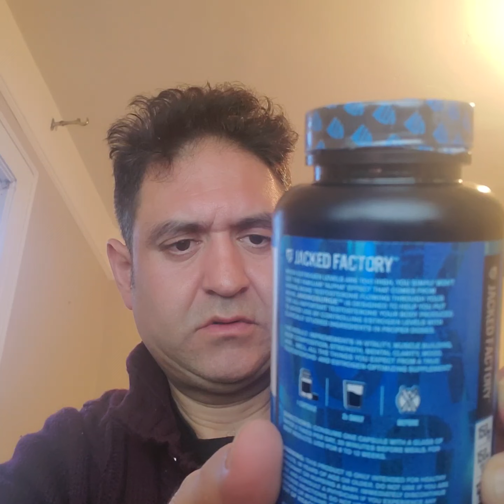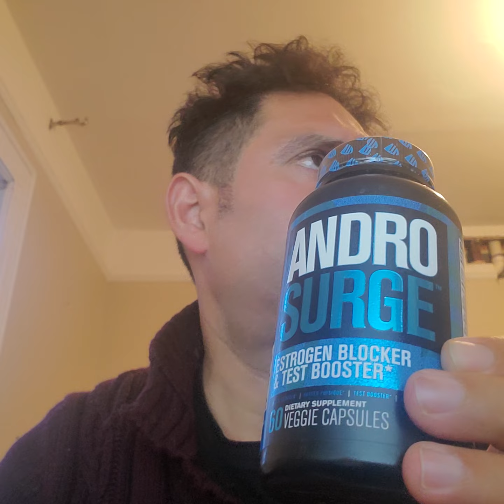ANDROSURGE ESTROGEN BLOCKER MEN ANTI ESTROGEN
Thank you very much for listening and for leaving feedback. Every single day I am completely astonished by all your warm support and it really inspires me to work even harder on my youtube video Checkout The Best Testosterone Supplement for a detailed review of all the top testosterone supplements.

Overall Take
Not only is the ANDROSURGE Estrogen Blocker Men Anti Estrogen supplement budget-friendly, but it's also one of the higher quality testosterone booster on the market. The biggest benefit of this supplement is increased energy levels, which is great for everything from libido to working out at the gym. Also a plus is the ability to build muscle and burn fat.

Androsurge Estrogen Blocker for Men - Natural Anti-Estrogen, Testosterone Booster & Aromatase Inhibitor Supplement - Boost Muscle Growth - DIM & 6 More Powerful Ingredients, 60 Veggie Pills

In our analysis of 65 expert reviews, the ANDROSURGE Estrogen Blocker Men Anti Estrogen placed 1st when we looked at the top 9 products in the category. For the full ranking, see below.
ELITE ESTROGEN BLOCKER FOR MEN. Androsurge is the first scientifically-dosed, non-proprietary blend, all-natural estrogen reducing supplement for men. Featuring research-supported ingredients such as grape seed extract and diindolylmethane (DIM). BUILD MUSCLE, INCREASE STRENGTH, & BURN FAT. Optimize your natural potential for maximum muscle building & fat loss. Androsurge works as a muscle builder by promoting muscle fullness during your training and reduce muscle catabolism. ENERGY, VITALITY, AND LIBIDO. Androsurge helps boost your overall energy levels so you can power through your day, workout sessions, & life with a sense of vitality you've never felt before. Feel an improvement in overall confidence, a boost in drive, a reduction of stress, and a relentless alpha drive. 100% MONEY-BACK GUARANTEE. We stand behind Androsurge and guarantee your satisfaction. If for any reason you don't find that this natural anti estrogen & test booster takes your results to the next level than we will work to resolve your concern or arrange for a full hassle-free refund on your purchase. USA MANUFACTURED IN A cGMP FACILITY. All Jacked Factory products are manufactured in a state-of-the-art cGMP facility. We guarantee that our customers are getting nothing but the purest, safest, and highest quality products on the market. We take our customers' health seriously so we will never sacrifice quality. Be confident that each bottle of Androsurge is free from impurities and safe.
My name is Benny Ashurov, most of you probably know me as Bennyash or Bennyash2fast, maker of the YouTube videos on the internet machine. I'm originally from Israel came to united states when I was Ten now I live in Brooklyn New York. I Am A Father a Husband with two Boys Natan And Eitan. I do all kind of videos information, location, comedy, how to ,  party , songs, music videos, Business Reviews, Best Restaurants, Best Hotels.
?sub_confirmation=1
Drop your comments or suggestions below😁👇👇👇

car care auto repair, how to make money, Russian singer , comedy . pharmacy building, funny cats , FUNNY , FUN TIMES , BE HAPPY, HEALTH, drinking, Family time with my kids. New Toys,Herbs , vitamins Health  AND MUCH MORE
The highest number of views that YouTube can count on a single video is 9,223,372,036,854,775,808. WOW can you believe that